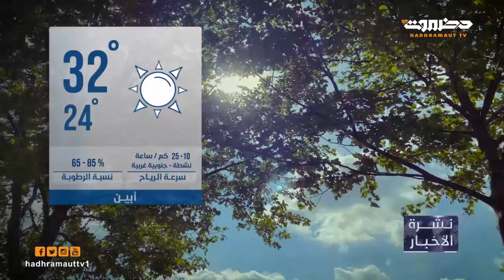نشرة أخبار العاشرة من تلفزيون حضرموت | 28 ديسمبر 2022